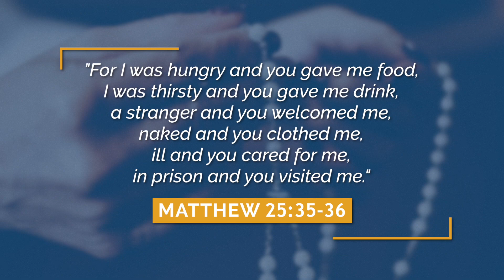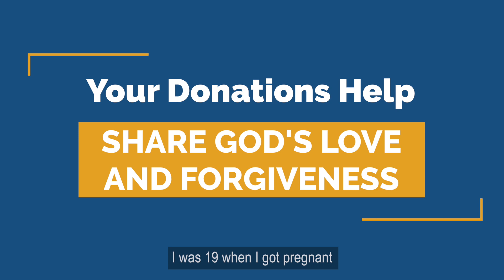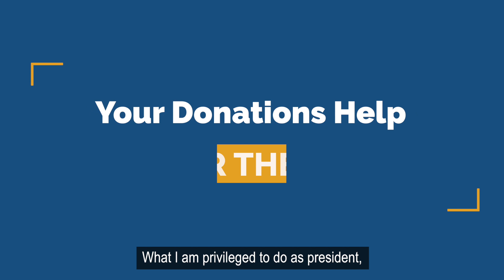CCCF Annual Collection 2022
We can't do it without you! Your prayers, donations, and volunteerism helped us serve God's people throughout Central Florida.